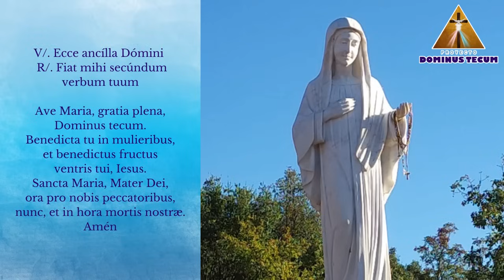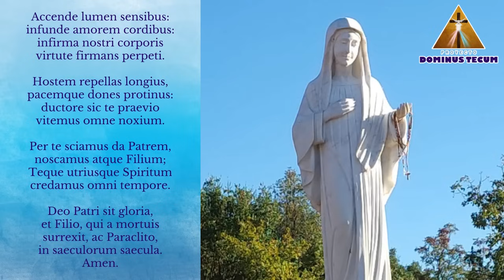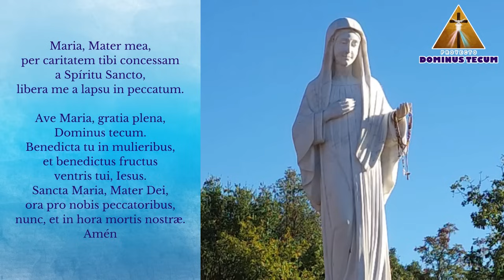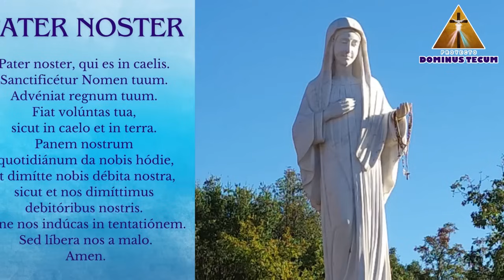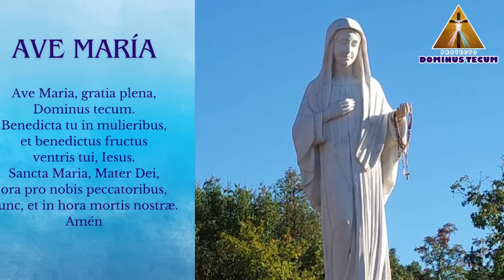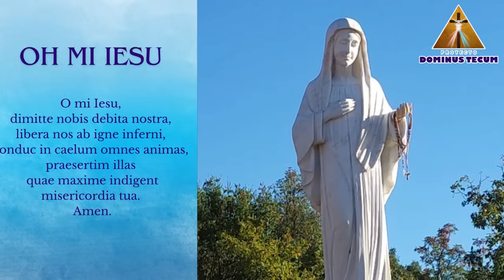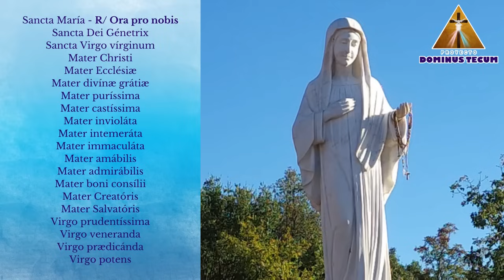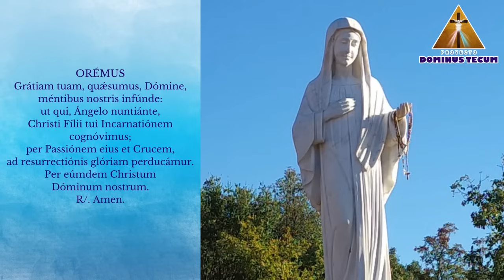EN VIVO SANTO ROSARIO DE HOY DESDE MEDJUGORJE LUNES 4 DE NOVIEMBRE 2024 ¡EN LATÍN! SANCTUM ROSARIUM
EN VIVO SANTO ROSARIO DE HOY DESDE MEDJUGORJE LUNES 4 DE NOVIEMBRE DE 2024 ¡EN LATÍN! SANCTUM ROSARIUM